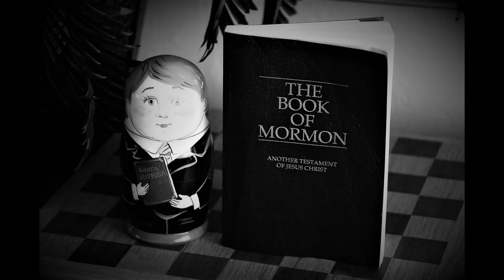1 Nephi 21 (The Book Of Mormon)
1 Nephi 21 (The Book Of Mormon)

Genre(s): Religion

Language: English

A few core beliefs:

1. We believe in God, the Eternal Father, and in His Son, Jesus Christ, and in the Holy Ghost.

2. We believe that through the Atonement of Christ, all mankind may be saved, by obedience to the laws and ordinances of the Gospel.

3. We believe that the first principles and ordinances of the Gospel are: first, Faith in the Lord Jesus Christ; second, Repentance; third, Baptism by immersion for the remission of sins; fourth, Laying on of hands for the gift of the Holy Ghost.

4. We believe that a man must be called of God, by prophecy, and by the laying on of hands by those who are in authority, to preach the Gospel and administer in the ordinances thereof.

5. We believe in the same organisation that existed in the Primitive Church, namely, apostles, prophets, pastors, teachers, evangelists, and so forth.

6. We believe in the gift of tongues, prophecy, revelation, visions, healing, interpretation of tongues, and so forth.

7. We believe the Bible to be the word of God as far as it is translated correctly; we also believe the Book of Mormon to be the word of God.

8. We believe all that God has revealed, all that He does now reveal, and we believe that He will yet reveal many great and important things pertaining to the Kingdom of God.

9. We believe in the literal gathering of Israel and in the restoration of the Ten Tribes; that Zion (the New Jerusalem) will be built upon the American continent; that Christ will reign personally upon the earth; and, that the earth will be renewed and receive its paradisiacal glory.

10. We claim the privilege of worshipping Almighty God according to the dictates of our own conscience, and allow all men the same privilege, let them worship how, where, or what they may.

11. We believe in being subject to kings, presidents, rulers, and magistrates, in obeying, honouring, and sustaining the law.

12. We believe in being honest, true, chaste, benevolent, virtuous, and in doing good to all men; indeed, we may say that we follow the admonition of Paul -

13. We believe all things, we hope all things, we have endured many things, and hope to be able to endure all things. If there is anything virtuous, lovely, or of good report or praiseworthy, we seek after these things.